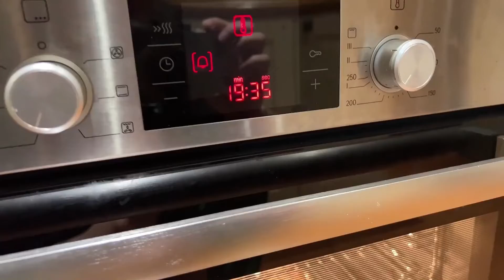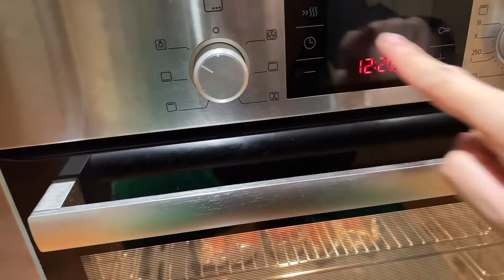[WEIBO] BoYuan Weibo Update [25042022]